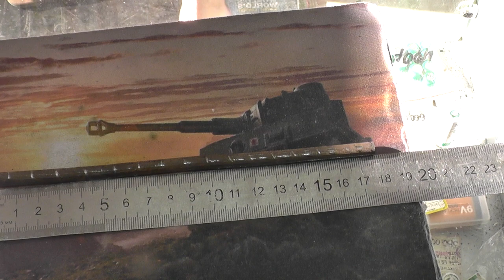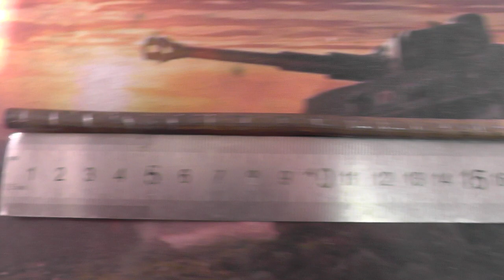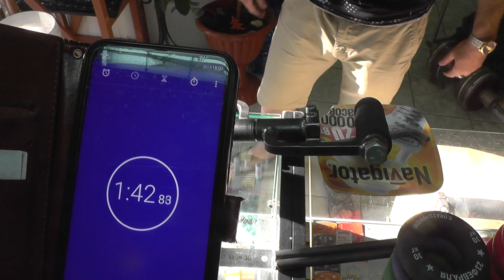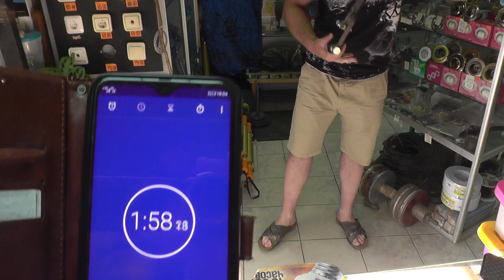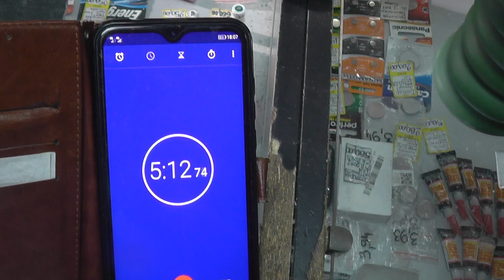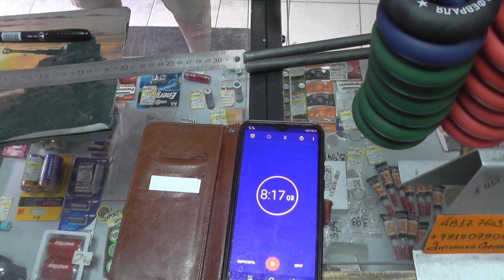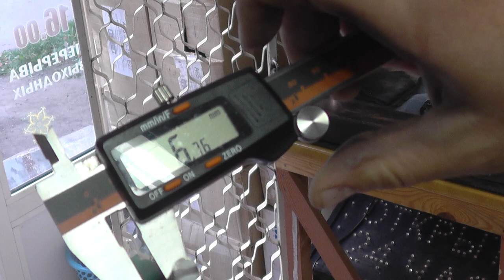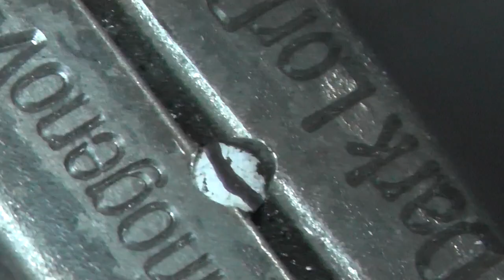Полный разлом белого прутка 7мм в тренажёре Dark Lord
Пока не возьмёте сами в руки и не попробуете,тяжело понять как это сложно или может быть просто,сломать пруток вращая в тренажёре.В партии прутков одного цвета все прутки разные.Днём ранее белый пруток был сломан за 75 вращений и 1,5минуты.Сегодня чистого времени вращения ушло 3 мин 27 сек и 199 поворотов.